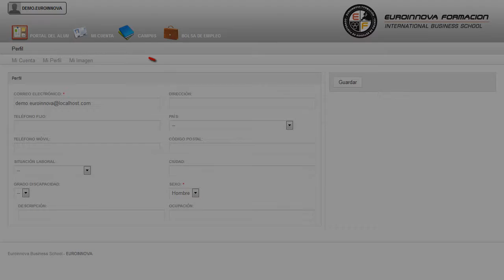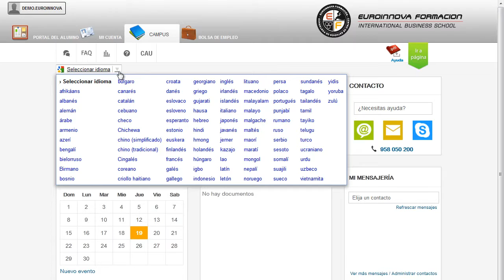Certificacion Actuacion Sanitaria Investigacion Medico Legal - Cursos Online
Certificación en Actuación Sanitaria e Investigación Médico Legal en los Accidentes de Tráfico
 El CURSO ONLINE está preparado para cualquier persona que busque tener conocimientos en: su curso, permitiéndole adentrarse en el ámbito de su curso. Este CURSO ONLINE te prepara sobre los conocimientos necesarios que debes de adquirir sobre los accidentes de tráfico, además de las actuaciones que se llevan a cabo a nivel extrahospitalario y hospitalario, además de proporcionar capacidades de rehabilitación de los pacientes que han sufrido un accidente de tráfico. Puede conseguir un óptimo aprendizaje en: su curso, destacando su importancia en su curso. Certificación en Actuación Sanitaria e Investigación Médico Legal en los Accidentes de Tráfico está dirigido a enfermeros, médico, auxiliares de enfermería, bomberos, conductores de ambulancia y todo el personal sanitario que esté vinculado a los accidentes de tráfico. Médicos, Enfermeras, Auxiliar de Enfermería, Investigación Sanitaria y cualquier profesión relacionada con la actuación sanitaria en los accidentes de tráfico. Si quieres abrirte numerosas puertas en: su curso. Certificación en Actuación Sanitaria e Investigación Médico Legal en los Accidentes de Tráfico cumple los siguientes objetivos: - facilitar unas nociones básicas, desde las perspectivas técnica, jurídica, médica y policial, sobre los principales aspectos de la investigación de accidentes de tráfico por carretera, que no forman parte de las actuales enseñanzas universitarias de carácter reglado. Si buscas nuevas formas de aprender de una manera cómoda Certificación en Actuación Sanitaria e Investigación Médico Legal en los Accidentes de Tráfico, conocerá los recursos necesarios para un correcto manejo de los distintos procedimientos de poder actuar, sea como profesional o como implicado o afectado por un accidente, con más seguridad y precisión. Entre el material entregado en este CURSO ONLINE se adjunta un documento llamado Guía del Alumno dónde aparece un horario de tutorías telefónicas y una dirección de e-mail dónde podrá enviar sus consultas, dudas y ejercicios.